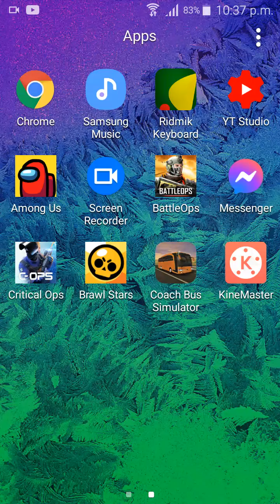Brawl star gameplay